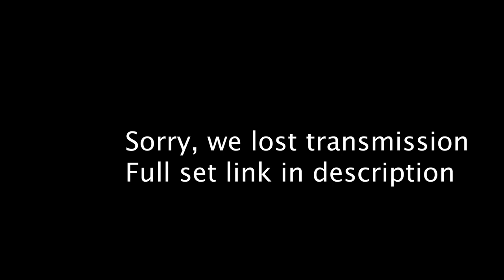Hard Techno Mix by THD+N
Hybrid Set consists on Ableton Live + Eurorack + TR8 hooked to Sherman Filterbank + Mic. Plenty of distortion and hardcore. Show some love for the tracklist.

We lost the last 20 minutes of video, but you can listen to the full set here: